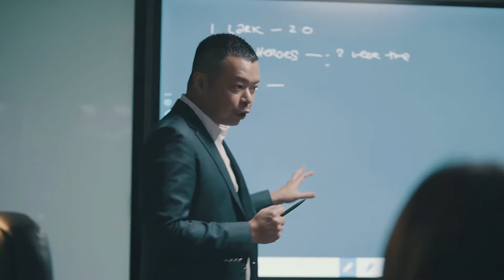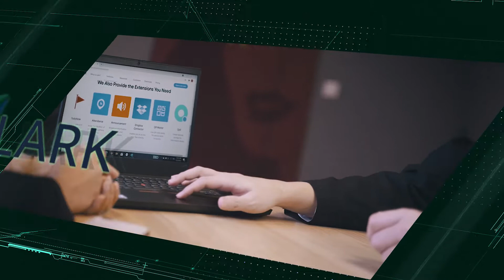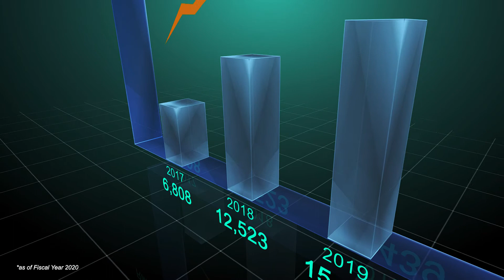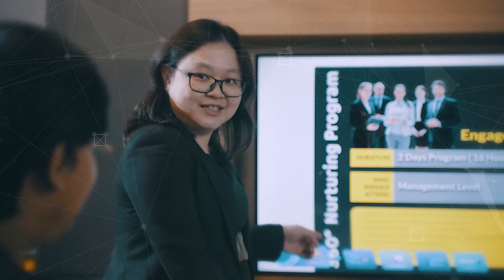RAMSSOL GROUP Corporate Video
We started our journey in 2010 with the establishment of RAMS Solutions, offering innovative solutions in the field of human capital management. Our unique approach of harnessing the power of people allowed us to grow our presence strategically and seamlessly across Singapore, Thailand, Indonesia and Vietnam.

In 2017, we charted a milestone in our journey when we started the R&D in collaboration with a professor from UMCH Technology Sdn. Bhd. for development of Feet’s, a mobile application designed to help employers build and cultivate an engaging workforce. RAMSSOL GROUP BERHAD has been listed on the ACE Market of Bursa Malaysia Securities Berhad on the 13th July 2021.